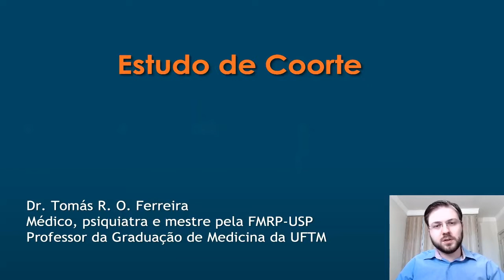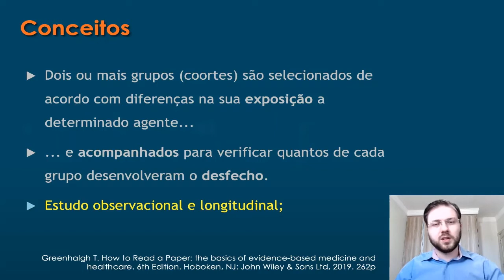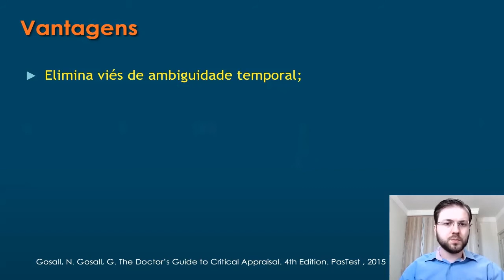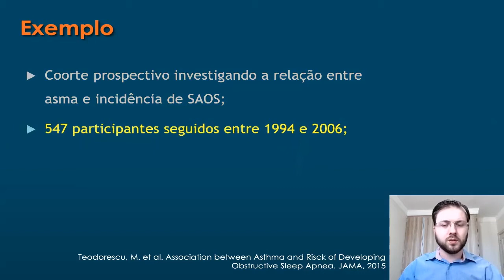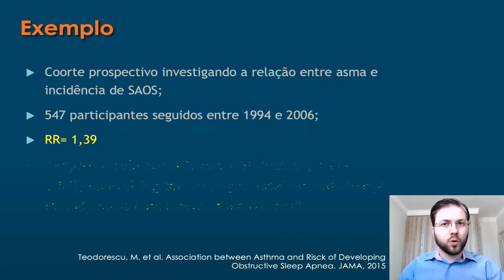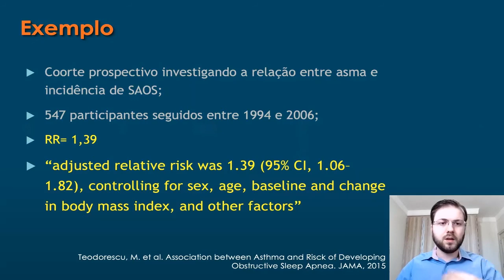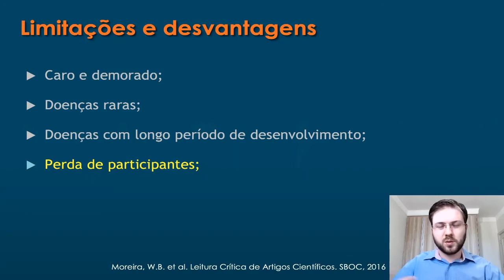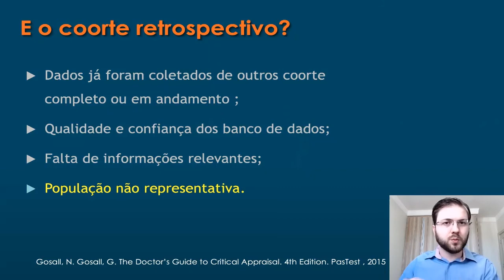Estudo do Coorte | Liga Acadêmica de Saúde Mental e Psiquiatria (LASMP-UFTM)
Aula sobre o tema Estudo do Coorte ministrada pelo Prof. Dr. Tomás Rotelli de Oliveira Ferreira, professor da graduação de medicina da Universidade Federal do Triângulo Mineiro médico e psiquiatra pela Faculdade de Medicina de Ribeirão Preto - Universidade de São Paulo - USP.

Vale ressaltar que as informações contidas neste vídeo têm fins exclusivamente educacionais e não substituem o atendimento e aconselhamento profissional. Ninguém deve se diagnosticar ou utilizar medicações sem prescrição médica.